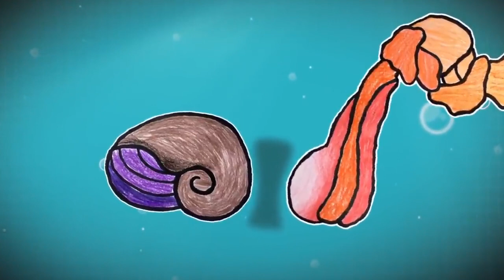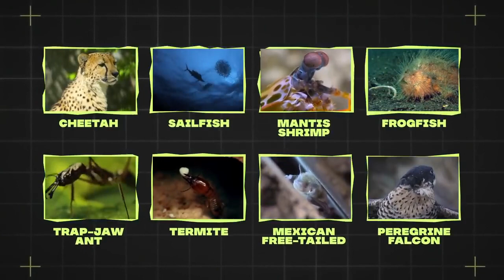This Is Why the Fastest Animal Is Not a Cheetah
Fastest Animal